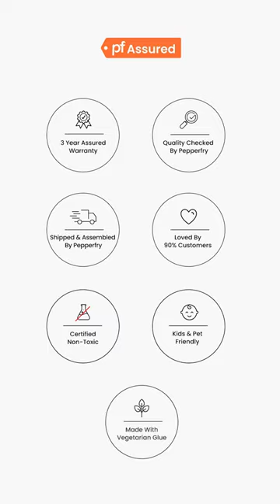Zagreb Sheesham Wood Writing Table In Rustic Teak Finish